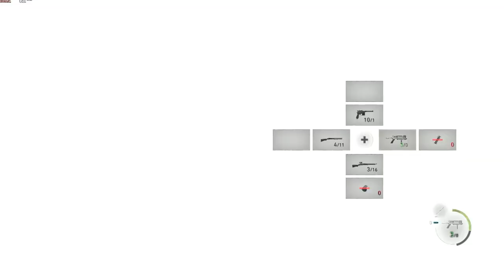"The Church" Resident Evil 4 Remake Gameplay Walkthrough - Chapter 4 | No Commentary [1080p 60FPS]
This Chapter will include Full Game, Ending of this Playthrough, Final Boss Fight with Osmund Saddler, Game Credits, and Some cut scenes of Resident Evil Remake Game.
Resident Evil 4 Remake - No Skips
Mode: Hardcore difficulty | NG

This Resident Evil 4 Remake Story Campaign Walkthrough will include the Full Game on PC in Performance Mode. My Resident Evil 4 Remake (2023) Gameplay Walkthrough will feature the Full Game Story Campaign. This Resident Evil 4 Remake Gameplay Walkthrough will include, Cinematics, Cut Scenes, Soundtrack, Puzzles, Main Quests, Side Quests, Medallions, Charms, Single Player and more until the Ending of the Single Player Story.

Timecodes
0:00 - Intro
1:47 - Beginning of chapter 4
6:26 - Cave shrine location
8:18 - Old Wayshrine Key location
9:30 - Apostate's Head location
15:51 - Apostate's Head Puzzle
21:07 - Wayshrine treasure/ Splendid Bangle
24:52 - Golden egg treasure
28:40 - Red9 treasure location
30:13 - Blasphemer's Head location/ Puzzle
35:38 - Wayshrine treasure/ Pearl Bangle
36:56 - Secret Forest Altar location
39:21 - Lakeside Settlement
45:48 - Secret treasure Rhinoceros Beetle
47:33 - Hexagon Piece Puzzle/ Treasure
49:11 - Church Insignia
53:07 - Wayshrine treasure/ Butterfly Lamp
53:45 - El Gigante Boss Fight!
1:01:33 - Church Puzzle

resident evil live,
resident evil 4 remake ending,
resident evil,
re4 remake live,
re4 live,
video game,
no commentary,
gameplay,
full game,
4k gameplay,
happy halloween,
campaign,
singleplayer,